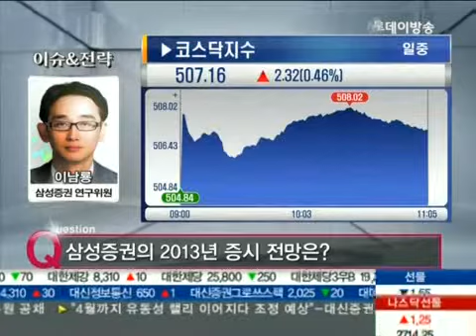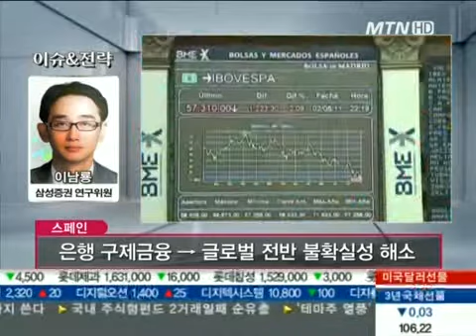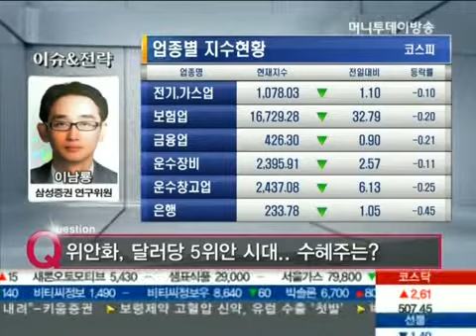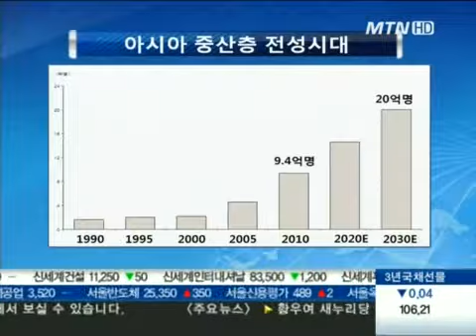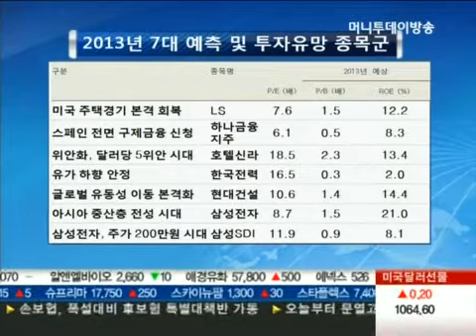삼성증권의 2013년 증시 전망은?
01/07 기고만장 기자실-기고만장 이슈